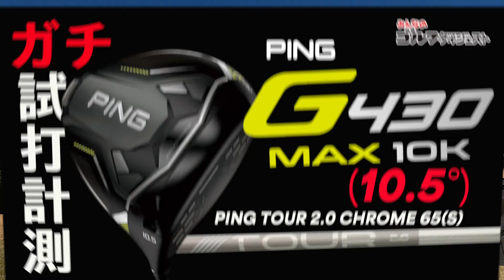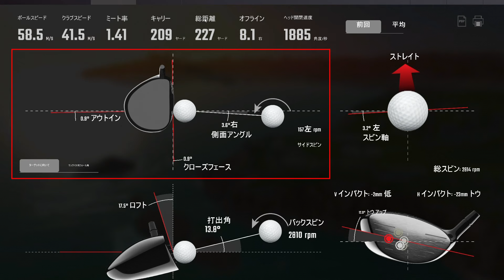打点ズレに強く、適度なスピンで真っすぐ飛ぶ! 『G430 MAX 10K』/ピンゴルフ2024年新作ドライバーをガチ試打【トラックマン4＆GCクワッド使用】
“ガチ”がコンセプトのシリーズ試打企画「みんゴルガチギアトラック」。
第3回目は、2024年1月10日発表のピンゴルフ「G430 MAX 10K ドライバー」の性能と打感をチェック。
この試打企画では、試打とインプレッションを癸生川喜弘プロが、データ分析を小島慶太プロが担当。癸生川プロ、小島プロはともにPGAトーナメントプレーヤーの資格を持ち、また小島プロはTPIレベル3、タイトリストフィッティングスペシャリスト、トラックマンマスターの資格を持つ、分析能力はプロゴルファー随一。

●ガチ度1／米PGAツアープレーヤーが使用する2機種の弾道計測器でデータ計測
使用する計測器は実際の飛距離や弾道を計測できるレーダー式の「トラックマン4」とインパクトでのフェースの向きや打点を測定できるカメラ式の「GCクワッド」。より“ガチ”で正確なデータを得る。

●ガチ度2／弾道を最後まで追える実際のコースで実施
トラックマン最大のメリットである弾道を最後まで追うために、本コース（今回はアコーディア・ゴルフ 技術研究所）で計測。天候や景色がもたらすプレッシャーなどの影響を前提とした“ガチ”設定。

●ガチ度3／コース本球を使用
より正確なデータを取るため、かつ『打感』という機械で計測が難しい部分のチェックのために“ガチ”の世界ツアー使用率No.1のタイトリスト・プロV1を使用。

検証①／プロが普通のヘッドスピード（HS45～48m/s）で打ったときの弾道（芯のとき、芯を外れたときの弾道）
検証②／アマチュア並みのヘッドスピード（40～42m/s）で打ったときの弾道

00:34 前提説明
01:58 構えた見た目のインプレッション
04:45 検証①の試打（HS45～48m/s）
13:00 検証②の試打（HS40～42m/s）
19:30 まとめ

THANKS／アコーディア・ゴルフ 技術研究所
映像制作／株式会社エムイーディア